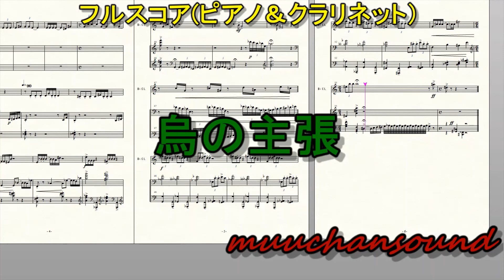烏の主張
この曲は1999年にすみだトリフォニーホールで初演した楽曲を、今回クラリネットとピアノのデュオにリアレンジしました。
無調の「音列技法」を使用して作曲していますが、常に旋律を意識しています。
当時、「生きる」をコンセプトにした作品を書いていましたが、「動物」をテーマにしたものがいくつかありますので、その中からの1曲になります。
皆さんは「烏」はどのようなイメージでしょうか。恐らく、あまりよいイメージはなく、ゴミを漁っていたり、「カァカァ」と鳴き声はうるさくて、見た目が真っ黒なので不気味なイメージではないでしょうか。
この曲を作曲するにあたり、「烏の目線」で「烏から見た人間」を想像しながら作曲をしました。
ゴミの日に「カァカァ、俺は烏だ！俺は烏だ！今から人間様のご飯を食べに行くぞ！清掃車が来るまでにさっさと食べに行こう！」と言ってみんなでご飯を食べに行きます。そして、お腹がいっぱいになると、電線の上から人間様を見下ろします。それはなんと気分が良いのでしょう。思わず、「カァカァ」と歌いたくなります。そして、烏が食べ散らかしたものを人間が清掃している姿、清掃車の車をゆっくりと見届けるのです。
「俺たちだって生きていくには食べ物が必要なんだよ。時代が生んだ烏だ！俺は烏だ！」と電線の上から訴えているように思えてなりません。